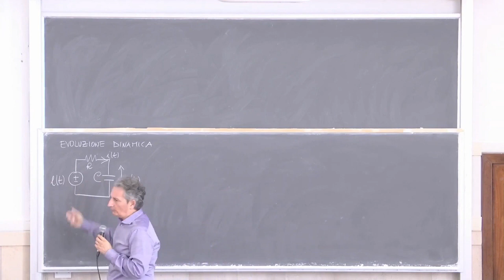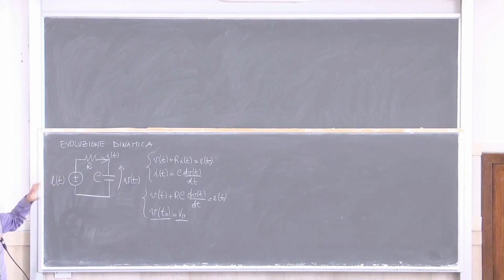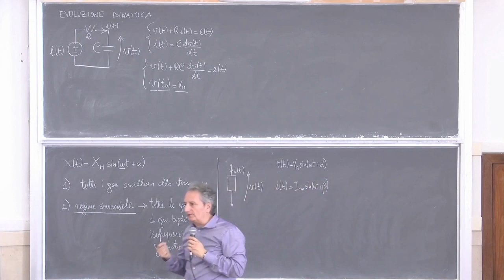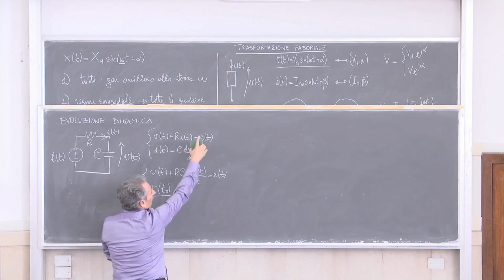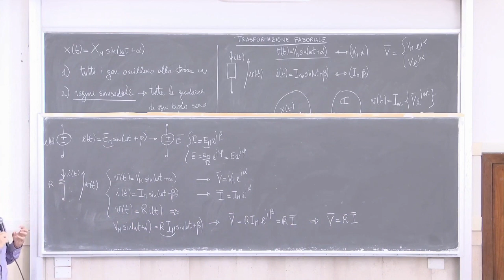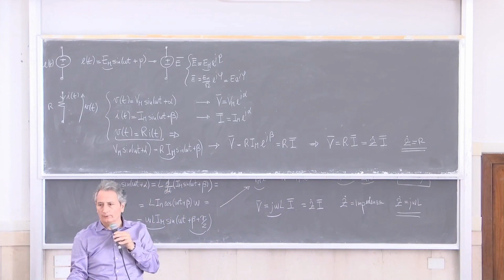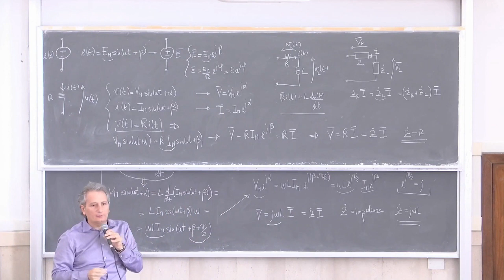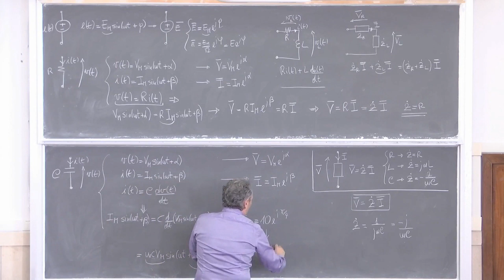Elettrotecnica gestionale L11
Circuiti in regime sinusoidale, Trasformazione fasoriale, Impedenza